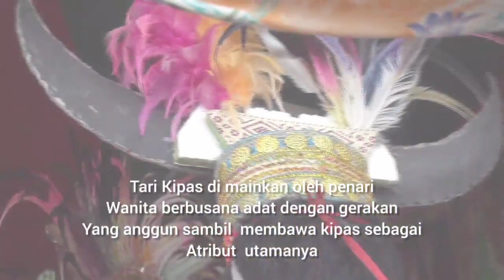KONVOI JELAJAH SULAWESI SIRI KE 2 ( KONVOI JELAJAH KASIH 4X4 PRBM SABAH )bugis